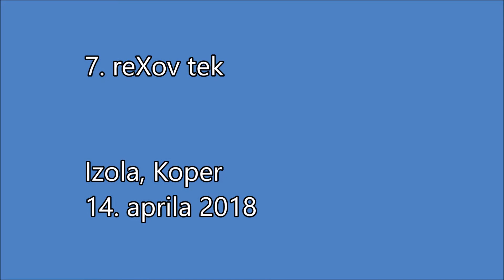7 reXov tek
Na 7. izvedbi reXovega teka (14. aprila 2018) sta zmagala Ambrož Jakop in Kristina Bele.